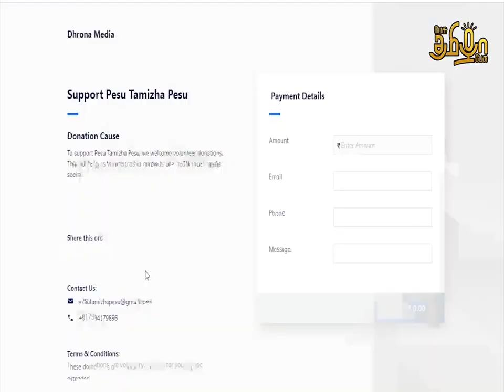உத்தரபிரதேசத்தில் அண்ணாமலையின் பயணம் | Throwback | Analyzing Annamalai | Episode -2